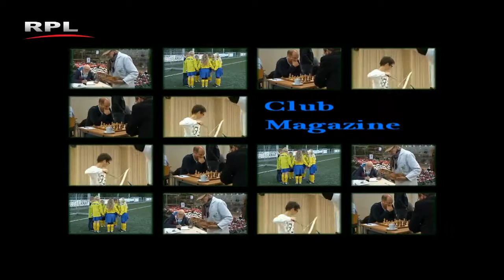Duikteam Woerden - RPL TV Woerden - 16 oktober 2013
Duikteam Woerden